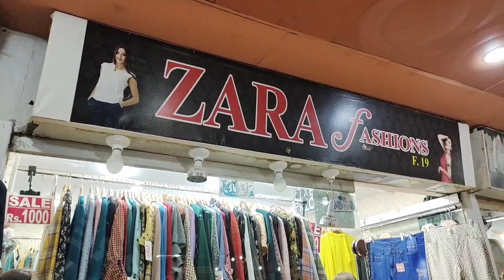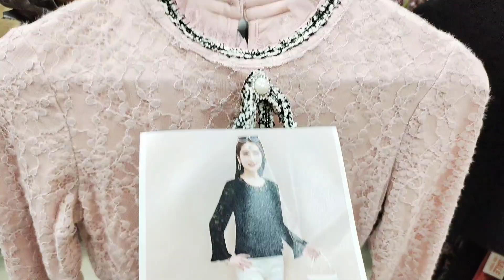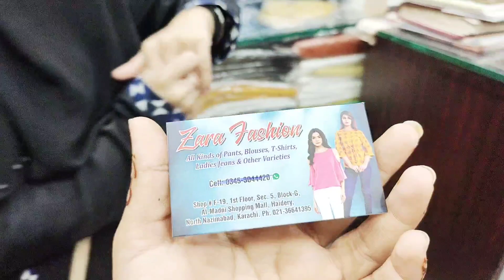Trendy Western Wear Collections✌🏻| 15 Days ki mega sale || Turkish tops ||skirts;jeans;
information k liye is num par contect kare
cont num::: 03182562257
Thankyou..